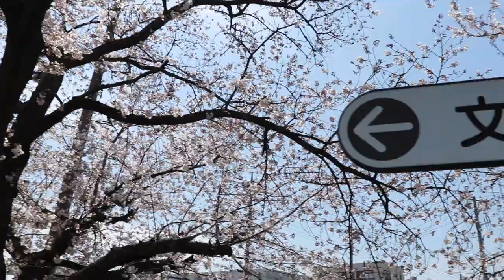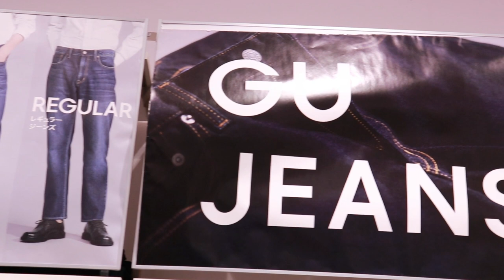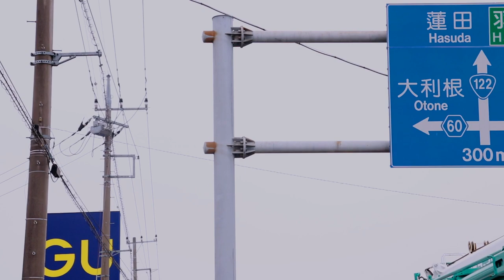Exploring Japan - Hanyu Saitama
Springtime | Sakura trees